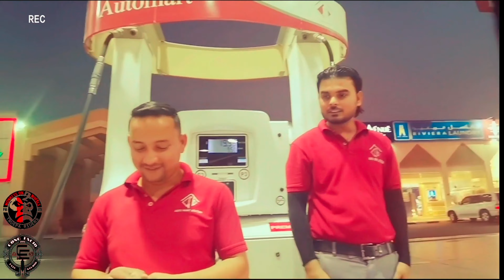Subscribers from gas station | passing by at Torch tower with my triump Daytona 675